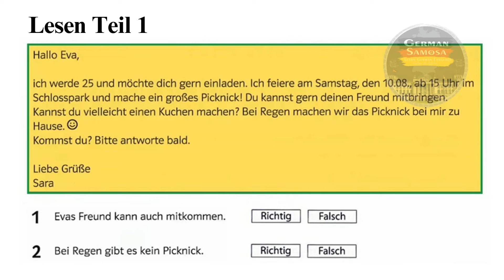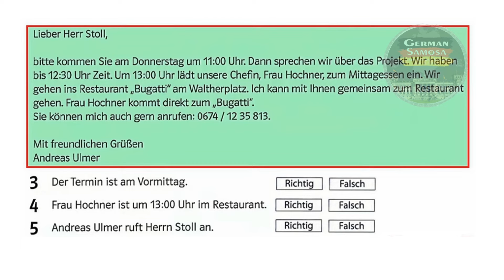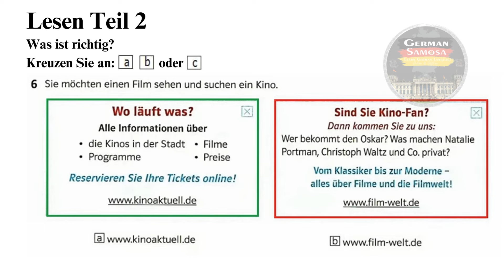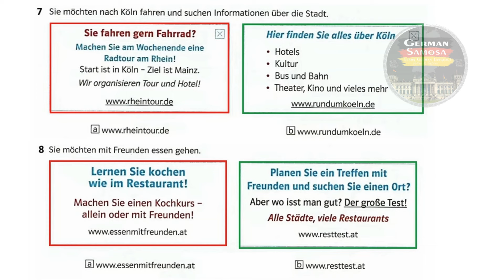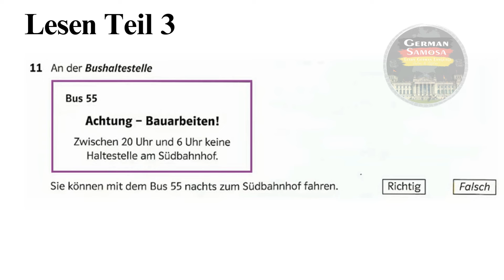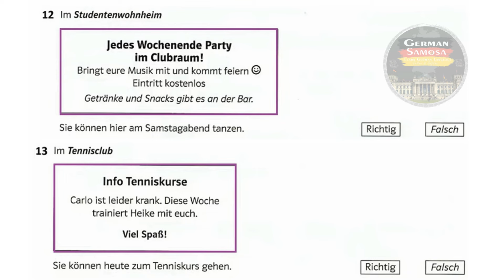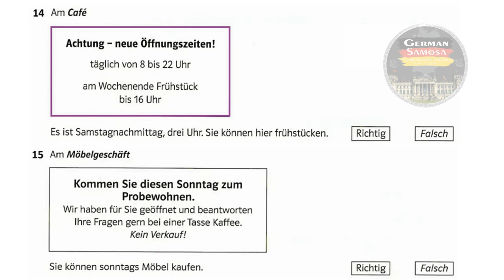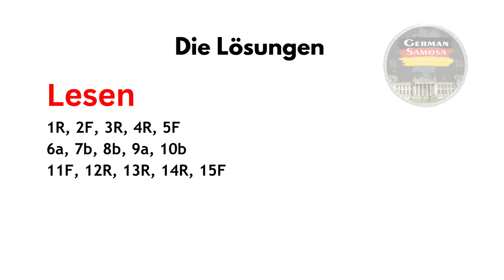Goethe Zertifikat A1 Exam Test || Paper - 72 || Lesen mit den Lösungen